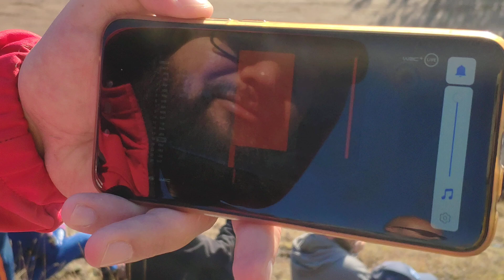EKO Rally Acropolis 2021 - Pavliani 1 ( HD) Flat out